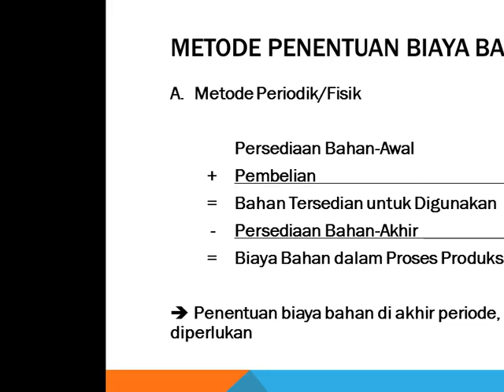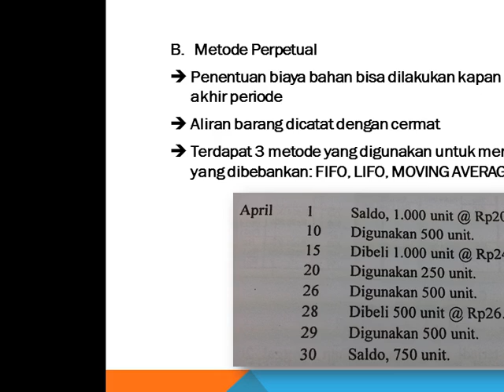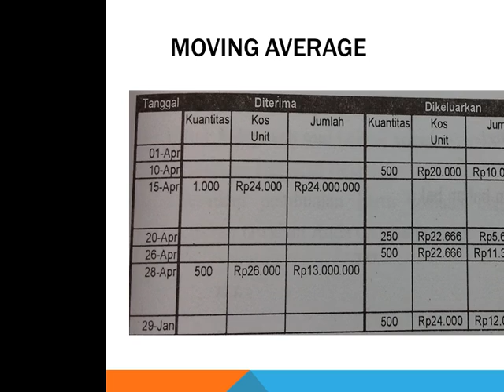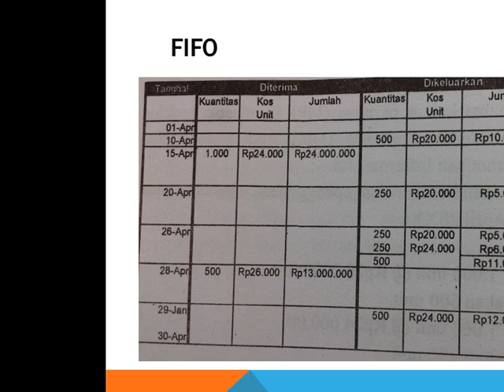2014.1 - Akuntansi Biaya - UTT - Modul 2 - 22032014 (8)